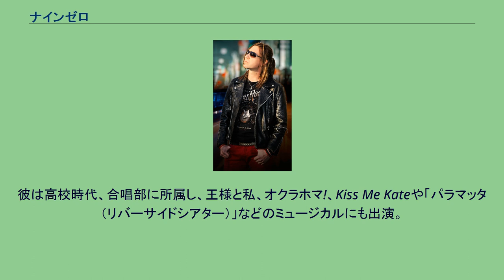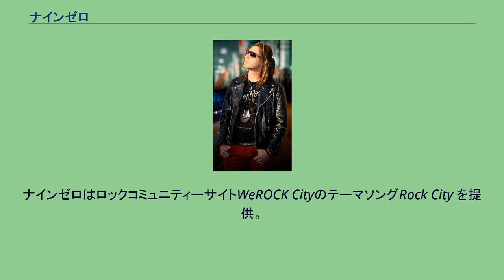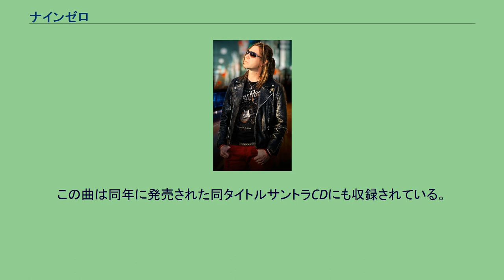ナインゼロ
ナインゼロ (Ninezero)(10月18日生まれ、本名：Craig Andrew Schweizer (クレイグ・アンドリュー・シュヴァイツァー))はロック・メタルシーンで活躍しているオーストラリア・シドニー出身のシンガーソングライターである。
ヘヴィメタルやハードロックの影響を受け、パワーカコフォニーメタルなる新たなサウンドを開拓している。
現在は東京を拠点に活動中。
彼は高校時代、合唱部に所属し、王様と私、オクラホマ!、Kiss Me Kateや「パラマッタ（リバーサイドシアター）」などのミュージカルにも出演。
オーストラリア・ニューカッスル大学を卒業。
その後、ロック・メタルバンドのシンガーとして活動を開始する。
Ninezero（ナインゼロ） 新バンド活動を開始。
メンバー：NINEZERO - ボーカル, KENTARO - ギター（Gargoyle）, 恩田快人 - ベース（ZAMZA, JUDY AND MARY）, HIMAWARI - ドラム（DUSTAR-3, SEX MACHINEGUNS）。
自分の本名「クレイグ」をもじって名付けられた愛称「ナインゼロ」としてソロ活動を開始。
2008年にアルバムThe Beginningをリリース。
ニューアルバムSanity2009年をリリース。
ナインゼロはロックコミュニティーサイトWeROCK CityのテーマソングRock City を提供。
アルバムThe Beginningに収録されている。
2011年よりNinezero & The Outlawsとしてライヴ活動再開。
NINEZEROは以前、雷電Raidenというバンドで活動をしており、2006年にはアルバム「雷鳴」をリリース。
同タイトルに収録されている楽曲はWeROCK Cityのウェブ挿入歌としても使用されている。
NINEZEROが歌った曲がコナミの音楽ゲーム『ギターフリークス』と『ドラムマニア』に収録されている。
最初に参加した曲は彼のオリジナル曲「Inside-Out」。
2007年に発売された『ギターフリークスV4』と『ドラムマニアV4』では、ディープパープルのBlack Night、キッスのRock And Roll All Niteで更に2曲参加している。
同年のZEPP東京でのイベント「THE GITADO LIVE ～BEMANI 10th Anniversary memorial event～」では「Fire in the Dark」と「Inside-Out」を2000人の観客の前で披露。
その模様はDVDとしても発売されている。
また、同ゲームタイトルのサントラ「Rock X Rock」には「Inside-Out」「Black Night」「Rock And Roll All Nite」の3曲が収録され、2008年に発売された『ギターフリークスV5』と『ドラムマニアV5』では彼の2曲目のオリジナルソング「Far Beyond Blackened」が収録される。
この曲は同年に発売された同タイトルサントラCDにも収録されている。